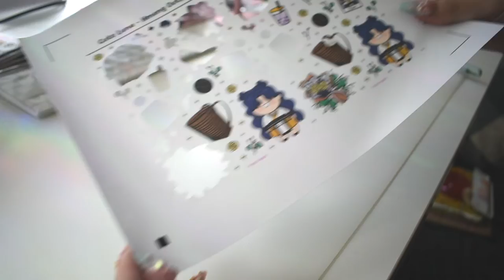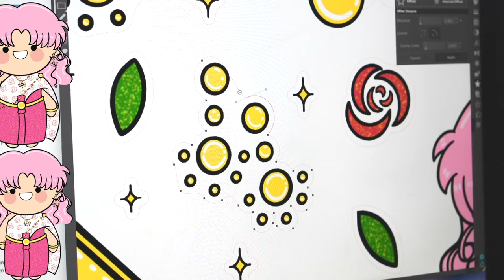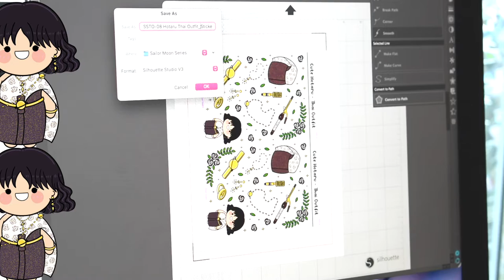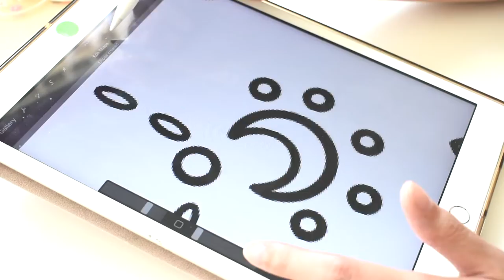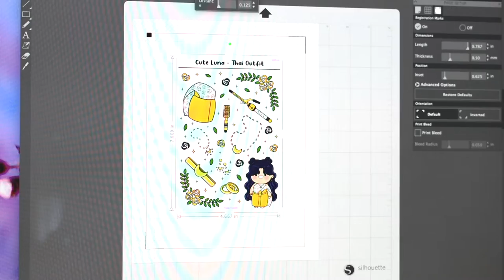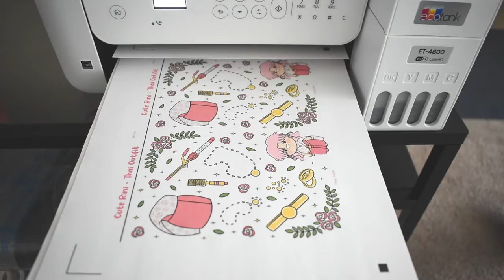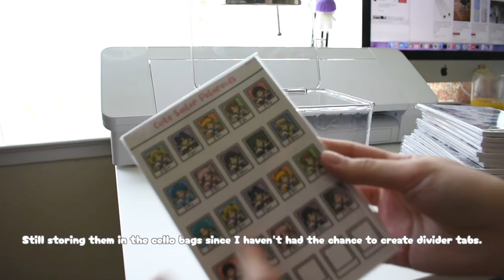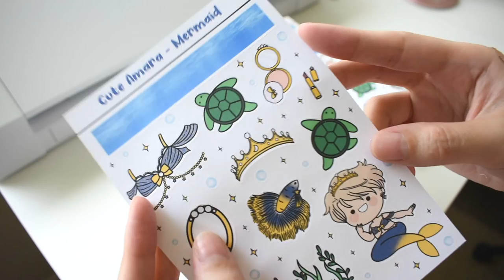Studio Vlog #02 - More Printing, Cutting Stickers, and Editing Cut Lines | Piggy Giggles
Hi!

Welcome back to my second studio vlog!

In this vlog, there will be more printing, cutting more stickers, and also editing the cut lines on some of the sticker sheets. There will also be clips of me drawing a design I think I accidentally deleted!

Majority of my vlogs will be behind the scenes of how it is like for me to run my small sticker business. Some vlogs might include my everyday life or random things I just like and want to include.

Products :
⊹ Sticker Machine/Cutter : Silhouette Cameo 4 (Amazon)
⊹ Printer : Epson Ecotank ET-4800 (Target)
⊹ Sticker Paper : Online Labels White Matte Sticker Paper (Online Labels website or Amazon)
⊹ Cutting Mat : Nicapa Cutting Mat, 12x12 StandardGrip (Amazon)
⊹ Storage Container/Bin : mDesign Plastic Organizer Box with Lid, 4 Pack (Amazon)

Music Used - can be found on Soundcloud

Thomas Gresen - Eden

▸ Listen: fanlink.to/back-to-calm-days

⊹ What software do I edit my videos on?

- Nikon D3400 with lens - DX VR AF-P Nikkor 18-15mm
- Samsung Galaxy Note20 Ultra 5G (my phone)

I hope you have a lovely day or night whenever you are reading this!

~ Cee ♡(•ᴗ•)